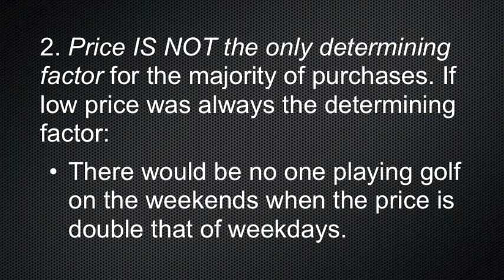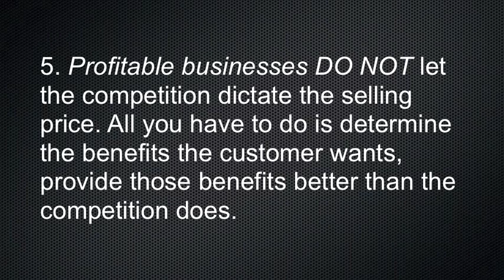Price is Only One Thing Customers Shop For: Editor's Blog 9/18/2012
In the past few weeks I've begun hearing from some dealers about how the major farm equipment manufacturers seem to be getting "pretty aggressive on pricing," as one dealer put it. That's code for they're cutting prices for any number of reasons — gaining market share, reducing inventory, whatever.